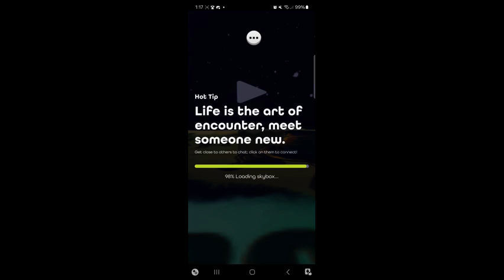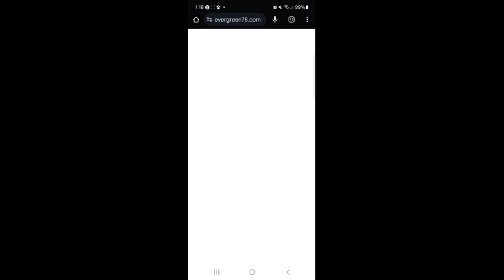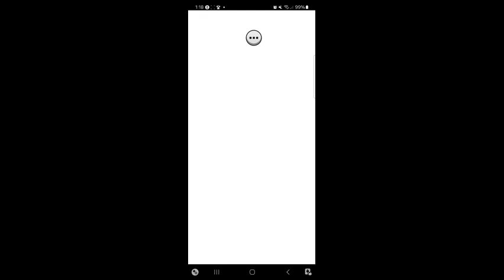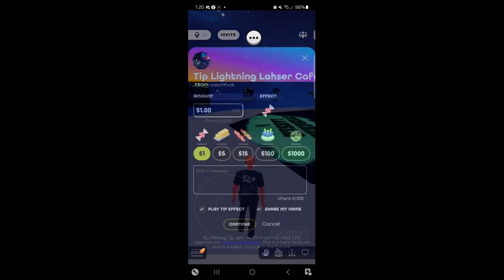BRANDING WITHIN THE METAVERSE | THE POSSIBLITIES